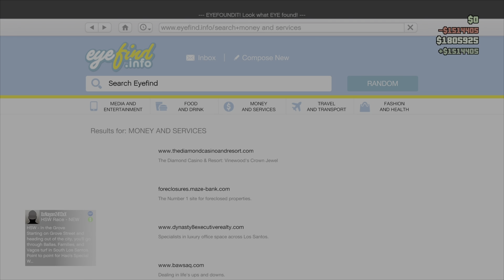Da Boyz clips comp: Part 7